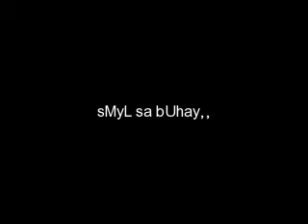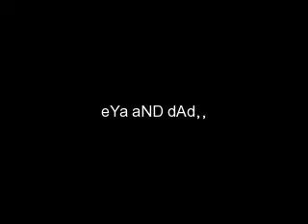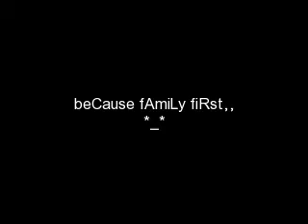tHe intsikz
kULiT!